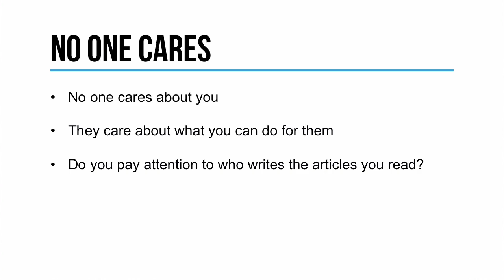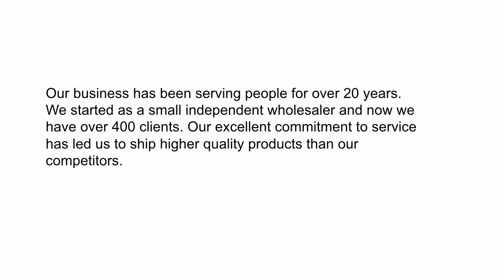Focus On Them ( COPYWRITING 2020 )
ABCOURS
(The Best online free courses) 2020
PDFBOOKS +  ARTICLES

We are a group of community members looking to learn and learn new skills every day. It is a great honor for us to share this valuable content to help you live the life you desire.